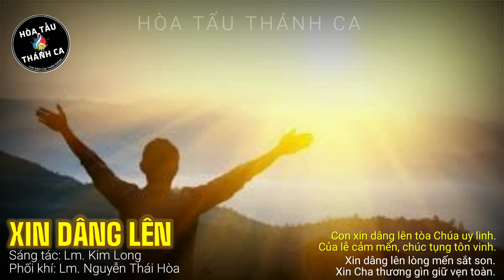CON XIN DÂNG | Hòa tấu Keyboard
Hòa tấu: CON XIN DÂNG | Keyboard

- Sáng tác: Lm. Kim Long
- Phối khí: Lm. Nguyễn Thái Hòa
ĐK. Con xin dâng lên tòa Chúa uy linh của lễ cảm mến, chúc tụng tôn vinh.

1. Xin dâng lên rượu bánh khiết trinh, xin dâng lên lòng mến chân thành.

2. Xin dâng lên hồn xác chúng con, xin ân thương tràn xuống ơn lành.

3. Xin dâng lên đời sống chúng con, xin dâng lên ngàn nỗi vui buồn.

4. Xin dâng lên lòng mến sắt son, xin Cha thương gìn giữ vẹn toàn.